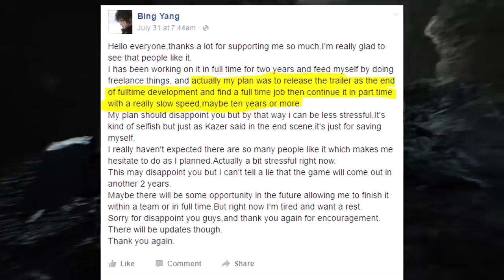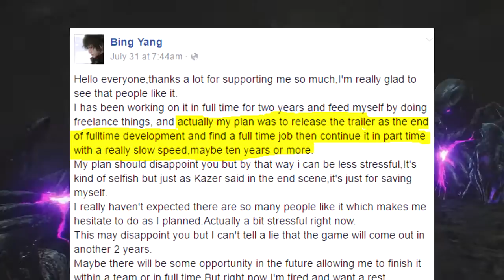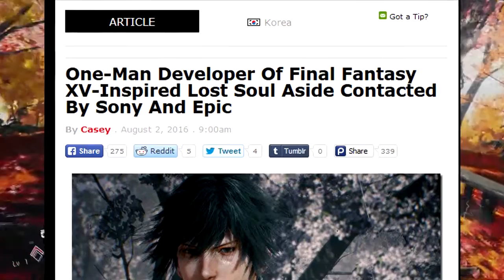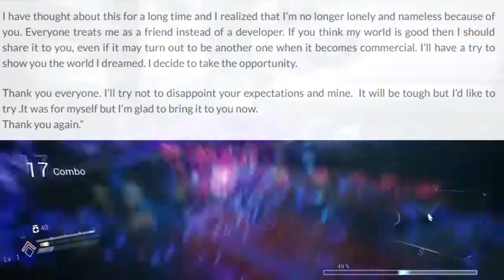Lost Soul Aside Developer Continues LSA Development - Gaming News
As requested here's an update on Lost Soul Aside.